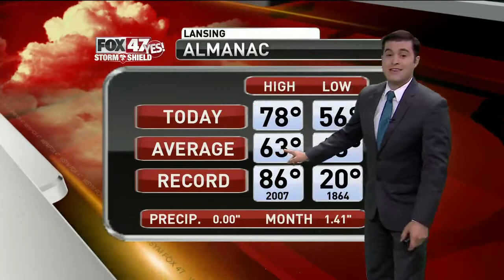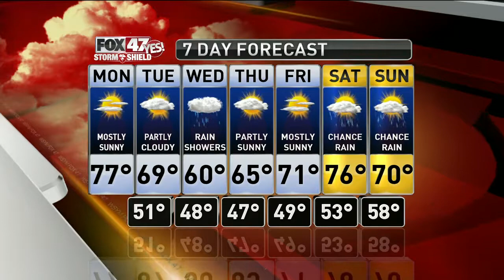Jim's Forecast 10/8